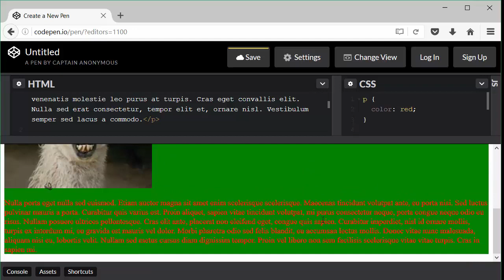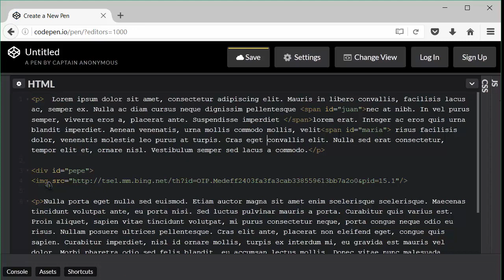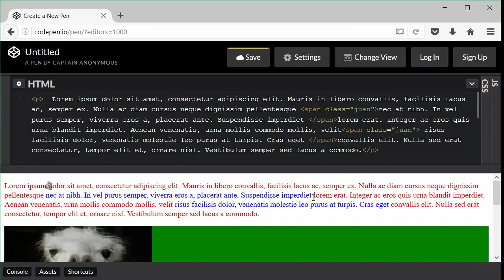[LBR026] - REC4 Span Div Id y Class